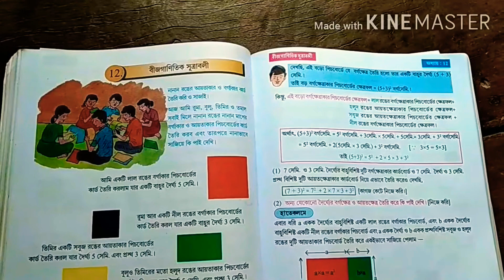বীজগাণিতিক সূত্রাবলী, সপ্তম শ্রেণি, পার্ট -1